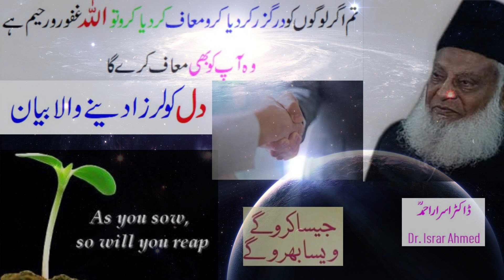Forgivness, Logo se darguzur karo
Dr.Israr ahmed beautiful biyan about forgivness.